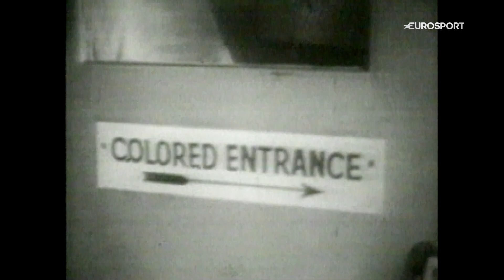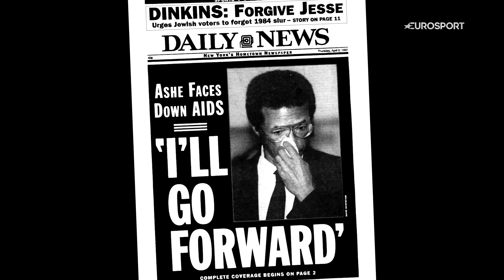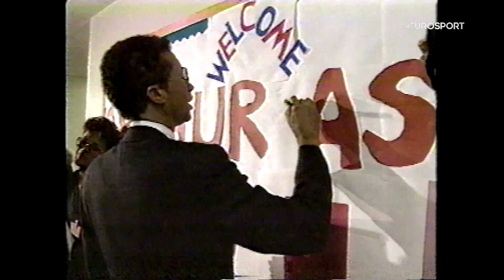Arthur Ashe | Trailblazers - Episode 5 | Eurosport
Trailblazers is an original short film series, shining a light on the world’s greatest sporting icons who did more than just win by also pioneering change in society.

The full list of episodes includes athletes such as Serena Williams, Greg Louganis, Jesse Owens, Cathy Freeman, Arthur Ashe, Nawal El Moutawakel, Gino Bartali, Althea Gibson, Billie-Jean King and Colin Kaepernick.

Episode 5 - Arthur Ashe: Ashe was the first black player selected for the US Davis Cup team and the only black man ever to win singles titles at Wimbledon, the US Open and the Australian Open.